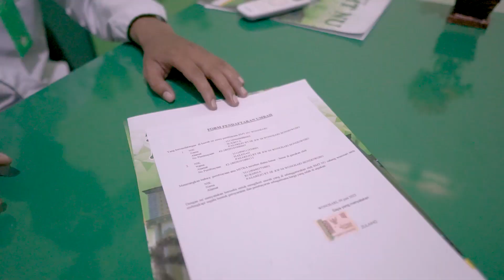Lomba Iklan Cabang Wonosari Hari Jadi BMT NU Jawa Timur ke 19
KSPP. Syariah BMT NU Jawa Timur
info lenkap klik link di bawah